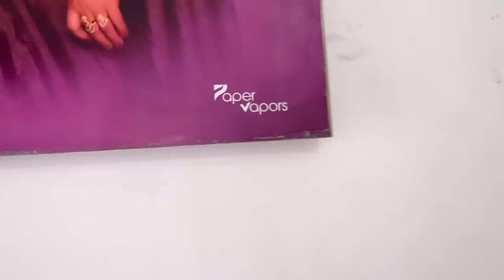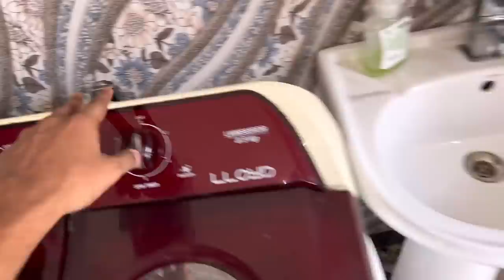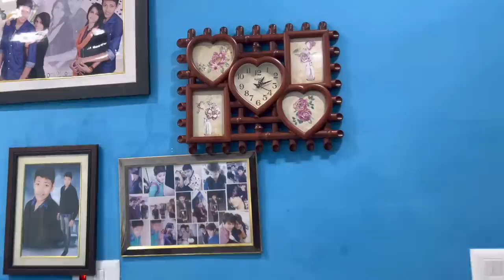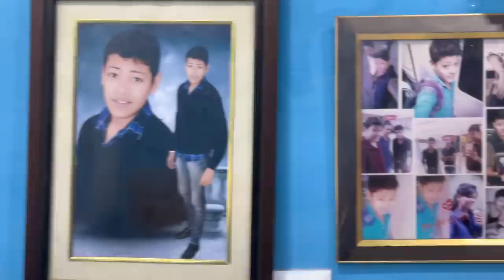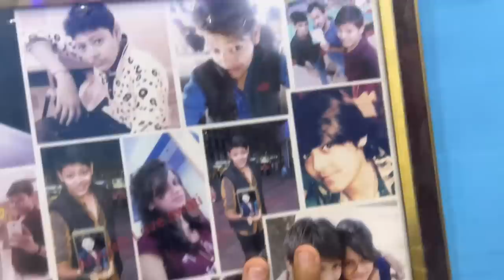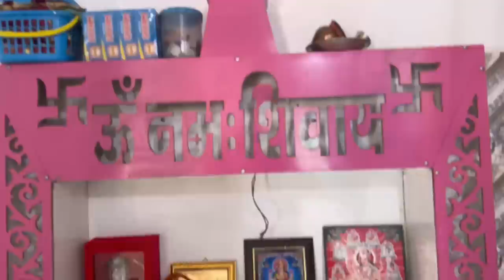Home Tour 🏡 | Ankush Saxena | Swati Shrivastav